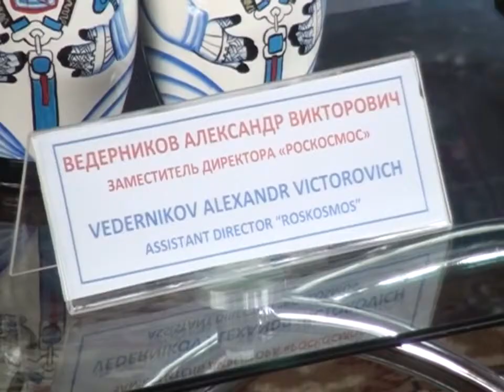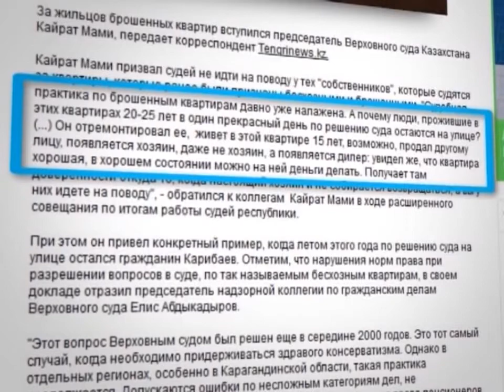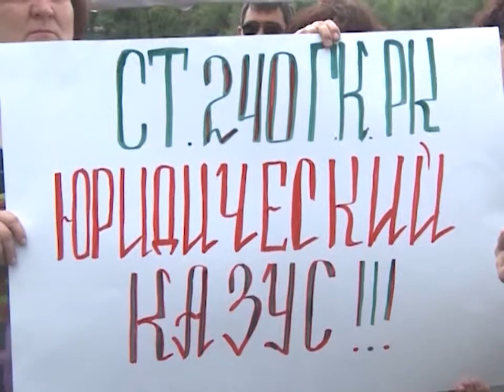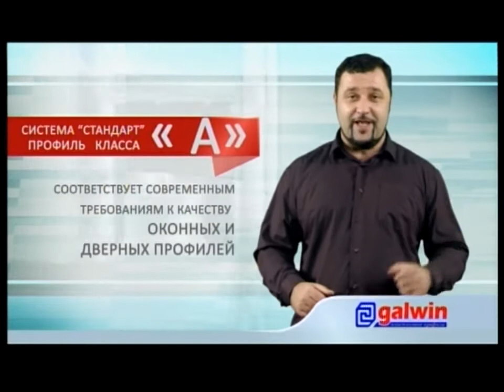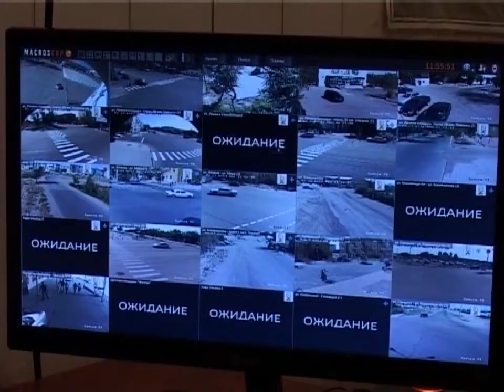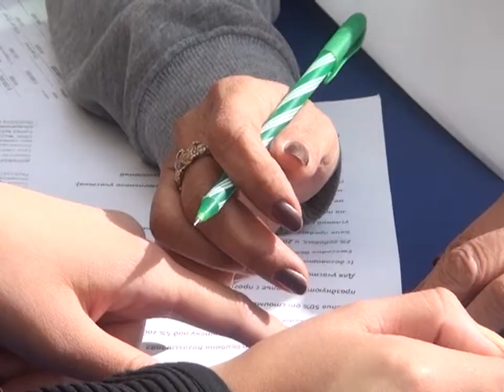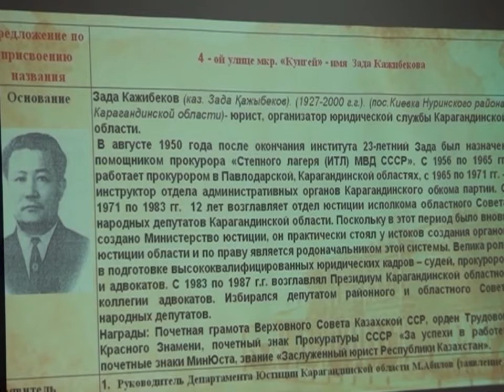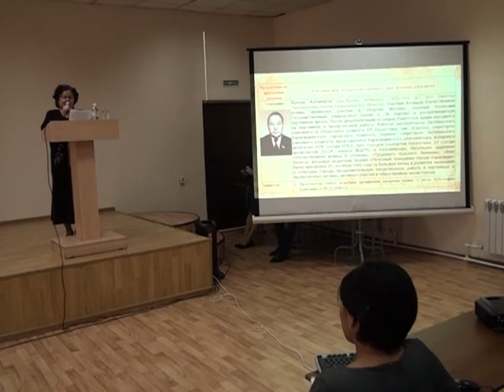11/09/2014 - Новости канала Первый Карагандинский